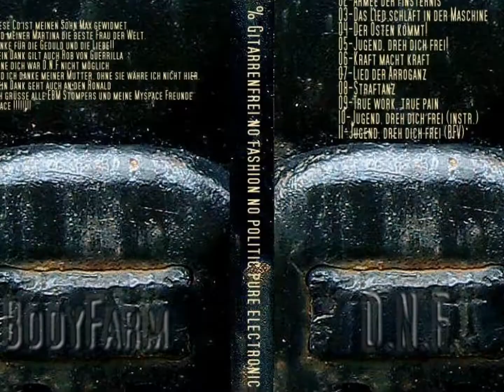Body Farm - asozial und unsozial